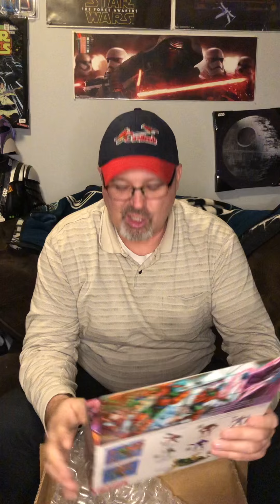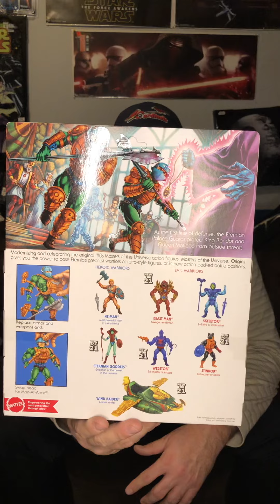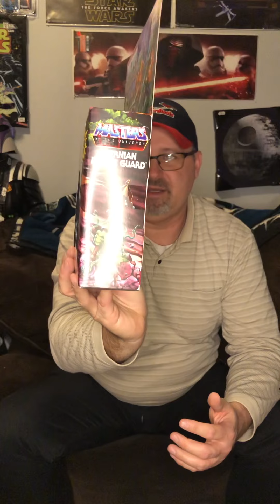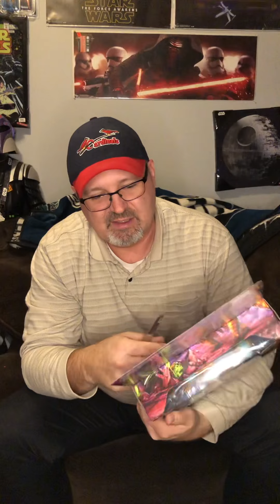Masters of the universe origins Eternian Palace Guard unboxing